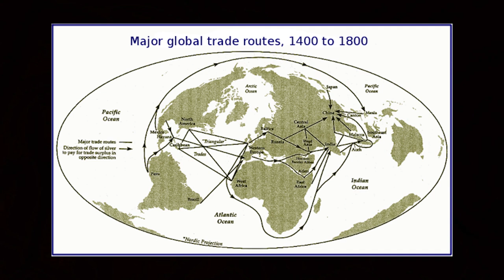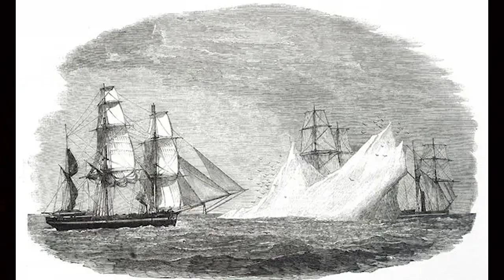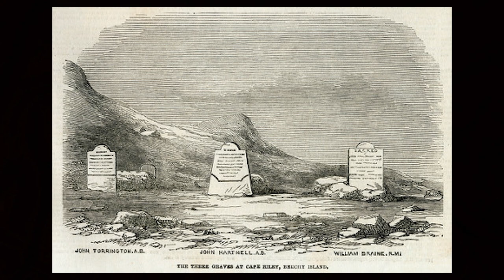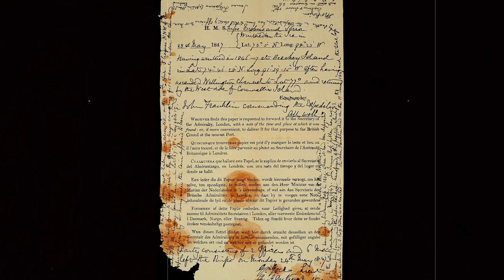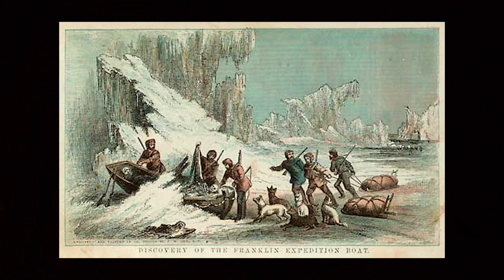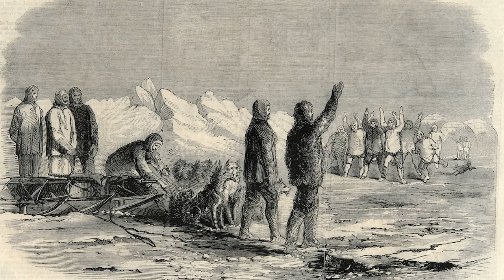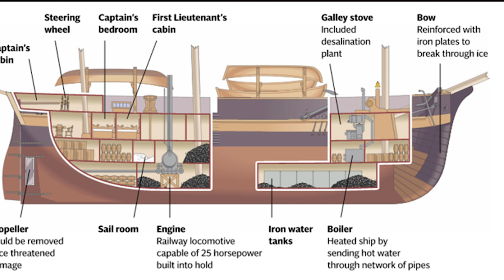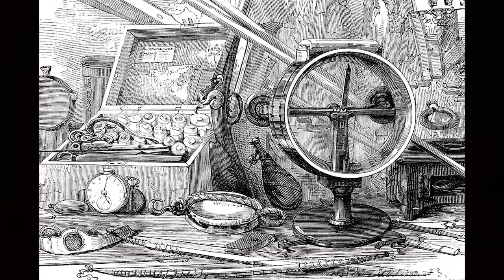The Lost Franklin Expedition: The Horrific Tragedy Trapped In The Ice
The Franklin Expedition, The Lost Franklin Expedition, The North west passage, search for the franklin expedition, Franklin expedition documentary,
north west passage documentary, the north west passage, trapped in the ice, buried in ice documentary, documentary, podcast, franklin expedition, artic tomb, artic exploration, artic passage, HMS Erebus, HMS Terror, artic explorers, history, history documentary, historical, royal navy

This video we do another documentary style break down. This video is a complete overview of the lost franklin expedition. We go over everything I could think of. From the theories all the deaths and autopsy reports. The trip to starvation cove and everything in between. We also go over all the ships supplies' its officers and theories about what happened.